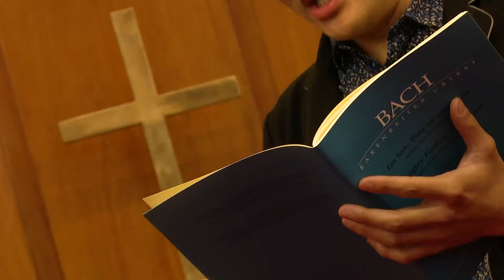Bach Video V3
BACH 2015 HK